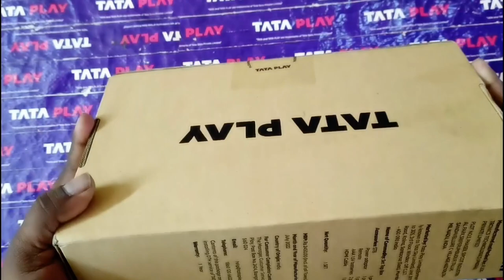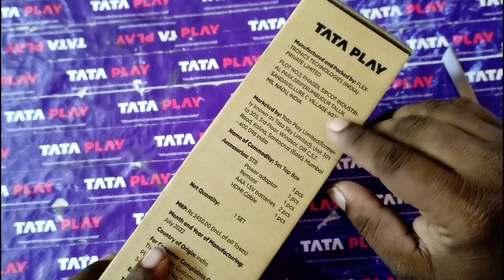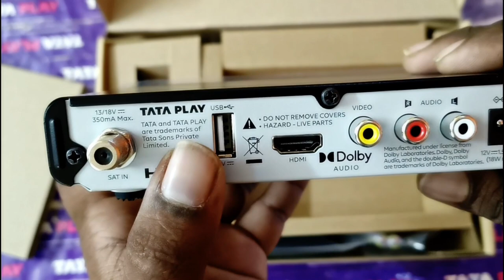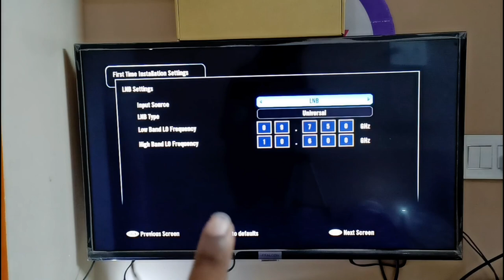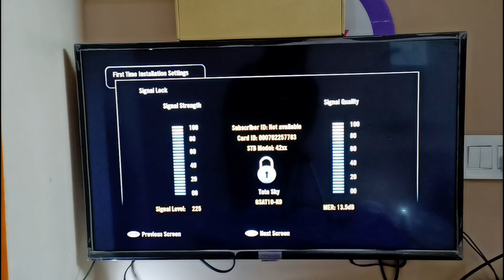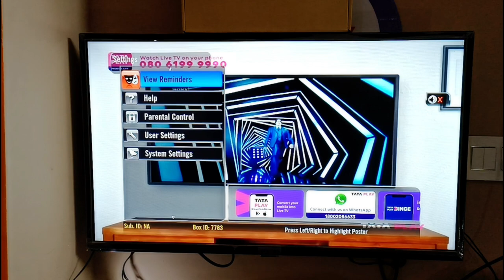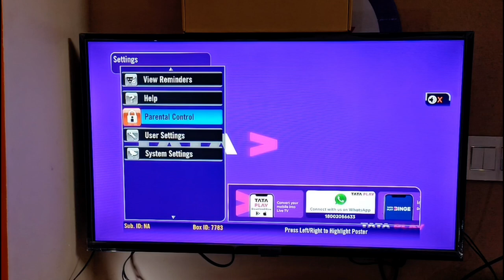tataplay HDSet-Top Box unboxing telugu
GSat-24